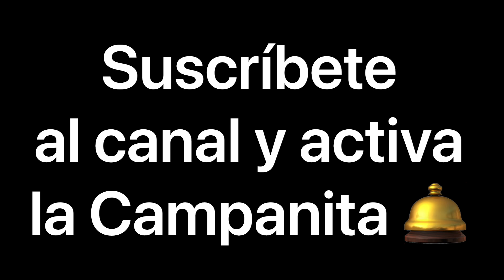Los Aguilar son puro comer y Mira lo que hizo Ángela Aguilar